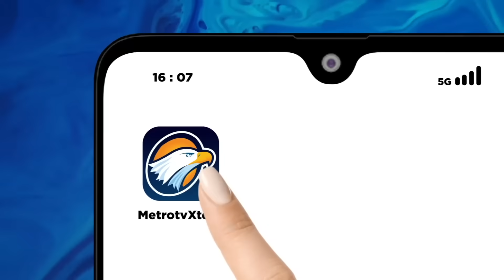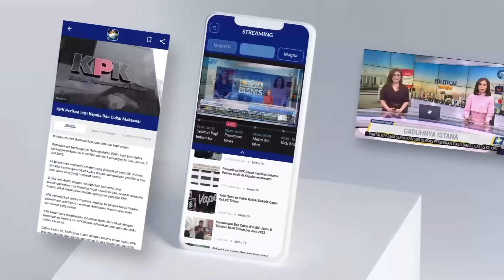Anies Berdiskusi & Ngopi Bareng Milenial Aceh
MetroTV, Bakal Calon Presiden Koalisi Perubahan Anies Baswedan didampingi istrinya Fery Farhati kembali berkunjung ke Aceh untuk bersilaturahmi dengan warga di Kota Lhokseumawe.

Anies hadir di Kota Lhokseumawe menemui dan menyapa ratusan kaum milenial yang telah menunggunya di TR Coffe.

Dalam ngopi bersama milenial Kota Lhokseumawe Calon presiden yang diusung Partai NasDem, Partai Demokrat, dan PKS ini tampak mengajak berdiskusi beberapa kaum muda yang hadir dalam acara.

Dalam diskusi itu kaum milenial, banyak mengutarakan sulitnya mencari pekerjaan.

Menanggapi keluhan dan harapan kaum muda tersebut, Anies menyatakan kedepan bantuan untuk kegiatan ekonomi mikro, kecil, dan menengah menjadi prioritas dan hal itu yang menyerap lapangan pekerjaan paling banyak.